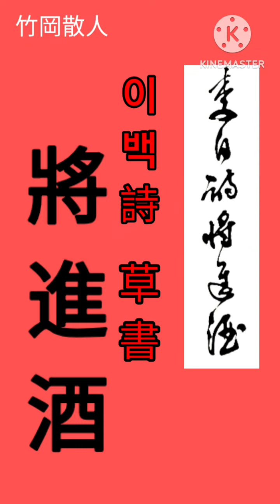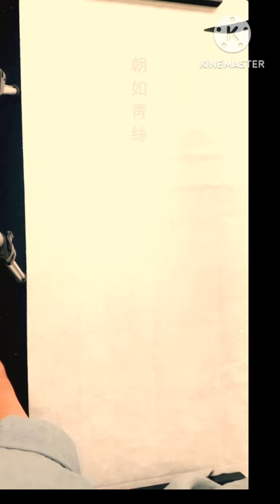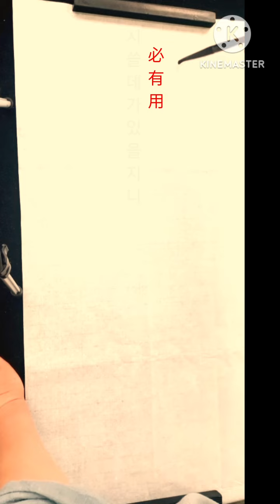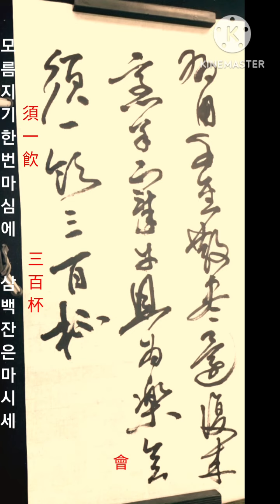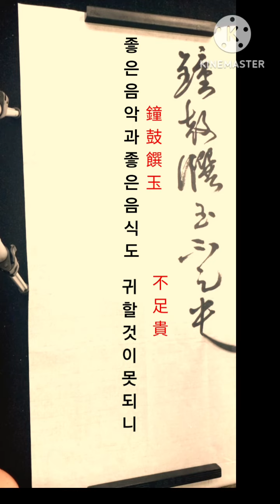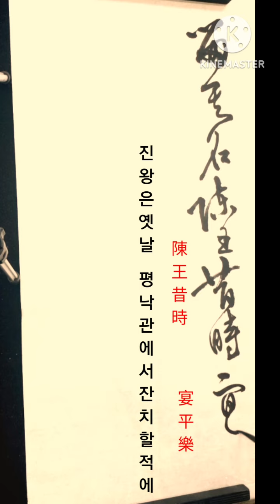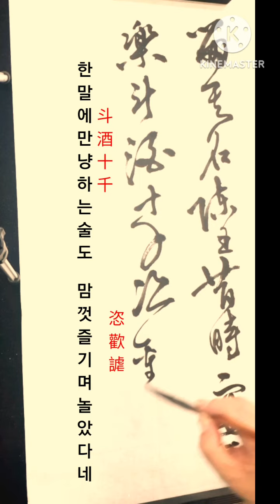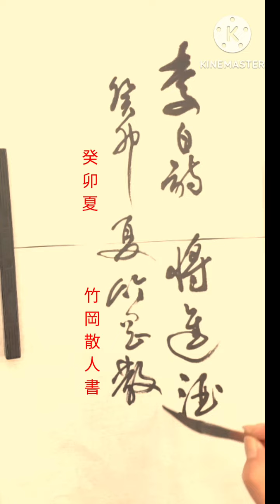[초서쓰기]-이백詩 장진주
將進酒(장진주): 술마기를 청하다
將(장수, 장차,청할 장) 進(나아갈, 힘쓸 진) 酒(술 주)
영상中 誤脫字...
朝如靑絲 暮成雪(눈설). . .(說x)
與爾同銷 萬古愁(그대와 함께 영원한 이 근심을 녹이리라)